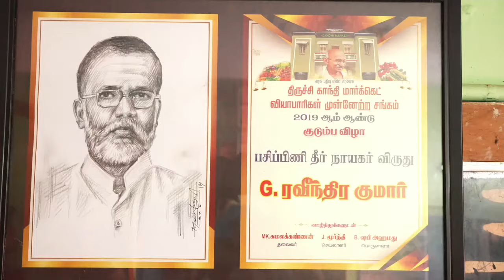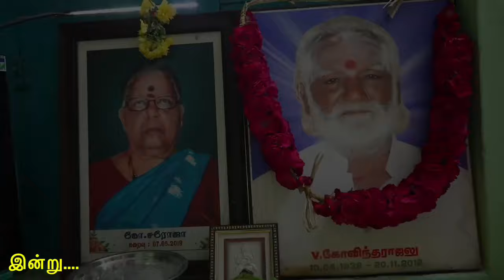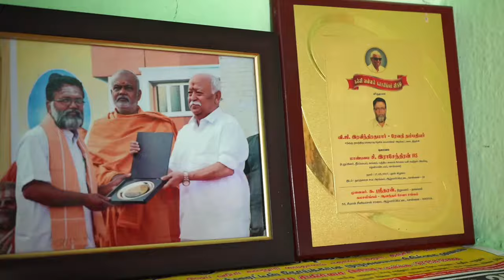திருச்சியில் தினமும் 1000+ பேருக்கு அன்னதானம் || Free food served for 1000+ daily in Trichy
The food was served free of cost by VG Ravindrakumar, treasurer, Agasthiyar Annadhanam trust. The trust has been serving free food outside Tiruchy GH for the past 31 years. They serve breakfast, lunch and dinner. Breakfast is served from 7 am to 8 am, lunch from noon to 1 pm and dinner from 7 pm to 8 pm.

The initiative was started in 1990 by V Govindaraj, Ravindrakumar’s father. “My father always wanted to do social service. When he visited Tiruchy Government Hospital, he felt bad looking at the poor condition of patients. He started serving hot water and when the response was good, he started serving kanji (porridge),” said Ravindrakumar.

What started with hot water, today feeds 1,000+ people daily in Tiruchy.  Ravindrakumar and his wife prepare the meals at home. His day starts at 3.30  am and he begins making breakfast of kanji or pongal.

For lunch and dinner, it is variety rice, sambar, rasam and curd rice. While Ravindrakumar makes breakfast, his wife cooks lunch and dinner. He has secured permission from the food safety department and has a team of volunteers helping them daily.

Five sacks of rice (each sack consists of 25 kg)and 25 kg of kurnai rice are used daily to make the food. The trust has a couple of regular contributors who sponsor each day’s meals. It costs almost Rs 20,000 daily. They also get funds on people’s birthdays, anniversaries and other special occasions. People eating there are served on steel plates and the person who eats must wash the plate and keep it back. For people who want to take the food home, they must get their own utensils.

தினமும் ஒரு குழு வேனில் வந்து பாத்திரங்களுடன் இறங்குவார்கள். அவர்கள் அங்குள்ள நோயாளிகள், மற்றும் நோயாளிகளின் உறவினர்களுக்கு இலவசமாக உணவுகளை வழங்கி வருகின்றனர்.

இவர்கள் ஏதோ ஆண்டிற்கு ஒருமுறையோ அல்லது விசேஷ நாட்களிலோ இதைச் செய்வதில்லை. தினமும் இதை ஒரு சேவையாகவே செய்து வருகின்றனர். இந்த சேவை அகஸ்தியர் அன்னதானம் டிரஸ்ட் சார்பில் கோவிந்தராஜ் ரவிந்திரகுமார் என்பவரால் வழங்கப்படுகிறது.

சுமார் 31 ஆண்டுகளாக இவர்கள் தொடர்ந்து அரசு மருத்துவமனை வாசலில் காலை 7-8 காலை உணவு, மதியம் 12-1 மதிய உணவு, மாலை 7-8 இரவு உணவுகளை வழங்கி வருகின்றனர். இதற்காக அவர்கள் ஒரு பைசாகூட யாரிடமும் வாங்குவதில்லை.

இது கோவிந்தராஜ் பல ஆண்டுகளுக்கு முன்பு ஒரு நாள் மருத்துவமனையில் உள்ள நோயாளிகளுக்கு உதவி செய்ய எண்ணினார். ஆனால் அன்று அவரிடம் இருந்த பணத்தை வைத்து அவரால் வெறும் வெந்நீர் மட்டும் தான் வழங்க முடிந்தது. நாளடைவில் அவர் கஞ்சியைத் தினமும் வழங்கும் அளவிற்கு வளர்ந்தார். இன்று அவர் தினமும் 3 வேலை சாப்பாடு தானமாக வழங்கும் அளவிற்கு உயர்ந்துவிட்டார். 29 ஆண்டுகள் இடைவிடாது இந்த பணியை அவர் செய்து வருகிறார்.

இவர் தினமும் 1000+  பேருக்கு உணவுகளைத் தயார் செய்து வழங்கி றார். இதற்காக அவர் அதிகாலை 3.30 மணிக்கு எழுந்து உணவு தயார் செய்யத் துவங்கி விடுகிறார். இவர் உணவை வெளியே கொண்டு சென்று வழங்கும்போது அவரின் மனைவி மதிய உணவு தயார் செய்யும் வேலையைப் பார்க்கிறார்.

இவர் காலை உணவிற்காக பொங்கல் மற்றும் கஞ்சி, மதிய உணவிற்காகச் சாதம், சாம்பார், ரசம், மற்றும் தயிர்ச் சாதம் ஆகியவற்றை அன்னதானமாக வழங்கி வருகிறார். இவருக்கு சில தன்னார்வலர்கள் வந்து உதவி செய்தும் வருகின்றனர்.

இவ்வாறு உணவுகளைத் தானமாக அதுவும் தன் தினப்பணிகளுக்கு இடையே ஒரு பணியாக எடுத்து செய்யும் குணமும், மனமும் எல்லோருக்கும் அமைந்துவிடவில்லை தற்போது சமூகவலைத்தளங்களில் வைரலான இந்த அகஸ்தியர் அன்னதான டிரஸ்ட் குழுவினரைப் பலர் பாராட்டி வருகின்றனர். நீங்களும் கமெண்ட் செக்ஷனில் அவர்களைப் பாராட்டலாம்.

AGASTHIYAR ANNADHANAM

V.G.RAVINDRAKUMAR (TREASURER),
No.154, 7TH STREET, Ex.SERVICEMAN COLONY,
PONMALAI,
TRICHY-620004.

DOMESTIC
A/C NAME : SARGURU THAVATHIRU RENGARAJA DESIKA SWAMIGAL ARAKKATTALAI
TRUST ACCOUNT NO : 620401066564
BANK NAME : ICICI BANK,
BRANCH NAME : CANTONMENT BRANCH
IFSC CODE : ICIC0006204

INTERNATIONAL ( FCRI Account )
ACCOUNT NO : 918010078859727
BANK NAME : AXIS BANK,
BRANCH NAME : SALAI ROAD BRANCH
IFSC CODE : UTIB0000137
SWIFT CODE : AXISINBBA16
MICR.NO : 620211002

Annadhanam Trichy
# Free food in trichy
# AGASTHIYAR ANNADHANAM
AGASTHIYAR ANNADHANAM Trichy
# food for poor
Free food served for 1000+ daily
திருச்சியில் தினமும் 1000+  பேருக்கு அன்னதானம்